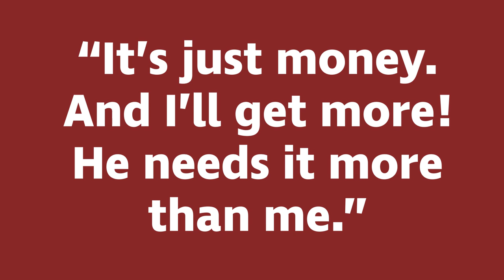How to Be a Customer Service Hero: The Mike Moment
Are you a customer service hero?

We’ve all heard the old adage: “It’s better to give than to receive.” That’s what customer service people do. They give and give and give. They help solve problems and resolve complaints. What they get in return—hopefully—is a nice thank you, which, when you think about it, is fairly insignificant, though appreciated, for the work they do. Yes, they are paid for the job they do, but the people who are amazing at this role aren’t doing it just for the money. The opportunity to serve is fulfilling. They are customer service heroes. This brings me to a story about Mike, a teenager I met back in the 1980s when I was still doing magic shows. Mike is a hero of sorts. He watched me do a show and came up to me afterward to talk. He was an amateur magician and wanted to “talk shop.” We chatted for a few minutes. He came back the next day to watch the show again, and we talked some more. After the show, I was heading to the airport and he asked if he could give me a ride. I took him up on his offer and we had a few more minutes to chat. His car was old, and one might call it a “clunker.” He was just “a kid,” and probably didn’t have a lot of money, and that’s an important part of this story. When he dropped me off at the airport, the baggage handler came over to check my bags. I tipped him what I thought was appropriate and generous. Mike then reached into his pocket and gave him another $20 dollars. As we said our goodbyes, I said, “Mike, you didn’t have to do that.” Mike replied, “It’s just money, and I’ll get more. He needs it more than me.” Here we are, 35 years later, and I remember that moment, which I call a Mike Moment. I have always tipped well because I know it is the right thing to do. However, when Mike said, “He needs it more than me,” I realized how fortunate we were, not just to have money, but to have the choice to give it away. It might be to a baggage handler at the airport, a server at a restaurant or an important cause or charity—it doesn’t matter. It’s about giving and not expecting anything in return. Mike is one of those unsung heroes who is fulfilled through the simple act of giving. Back to customer service. That agent on the phone who takes the extra time to help answer a question or resolve an issue never brags about what they did for you, never expects a gratuity, or asks, “Aren’t you going to thank me?” They give a little extra because that is who they are. They are our customer service heroes. They are like Mike. The next time you have an opportunity to do something extra for your customer, with no real agenda other than you want to do something nice for them, recognize that this is why people love doing business with you. They know you will always take care of them – that you’ll always be there for them. In your role, you are their hero!

This video will answer the following questions and more...

If the customer is happy, does that mean our interaction is completely over?

How do I know when my customer is truly satisfied with my problem-solving skills?